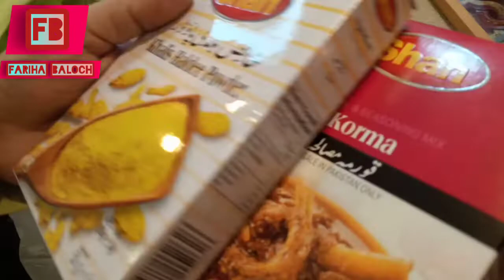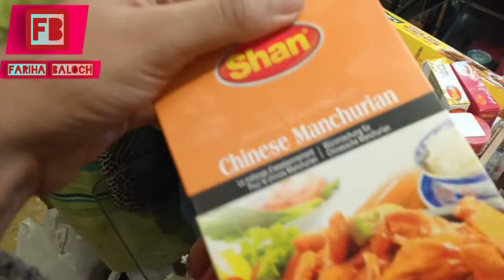SHOWING MY GROCERY THAT I BOUGHT FOR A NEW YEAR | PIZZA PARTY FOR 2021 | NEW YEAR CELEBRATION 2021